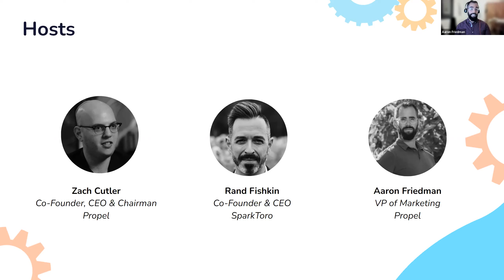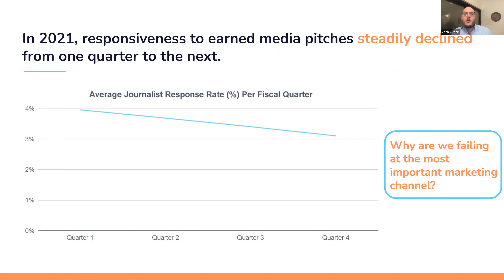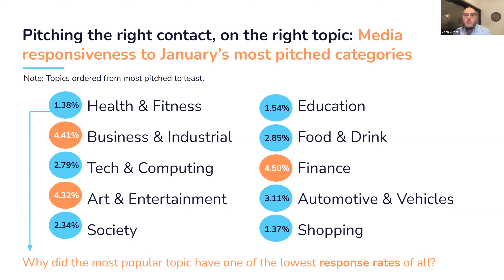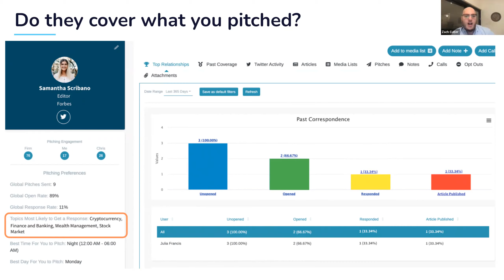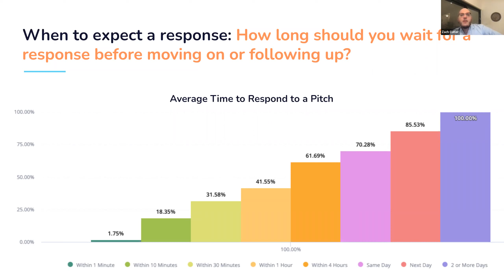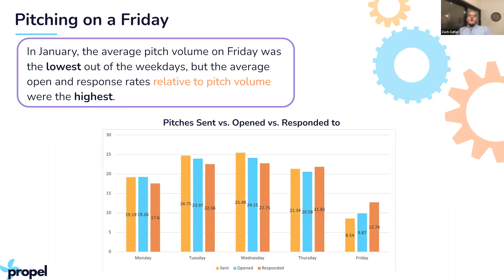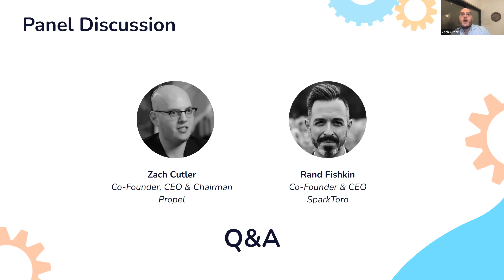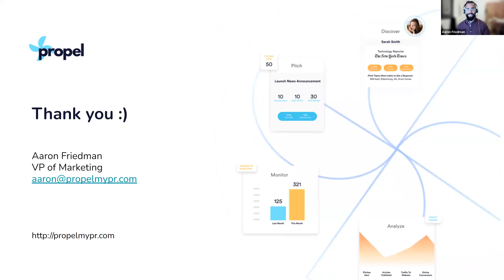Rand Fishkin & Zach Cutler: How to Leverage New Tech to Master Earned Media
Earned media is the fastest-growing marketing channel. With an ever-growing need for brand credibility and trust, combined with the death of the cookie, skyrocketing digital ad costs, and Google’s changes that make brand mentions more important than backlinks for SEO ranking – every brand needs to prioritize earned media. In this webinar, SparkToro Co-Founder and CEO Rand Fishkin and Propel CEO and CO-Founder Zach Cutler will discuss the meteoric rise of earned media and how to use emerging technology to master it.